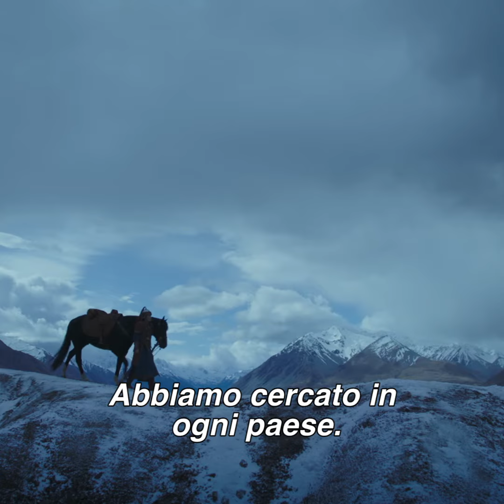MovieTrainer: Mulan (Live Action, 2020) - Featurette: intervista con regista e protagonisti